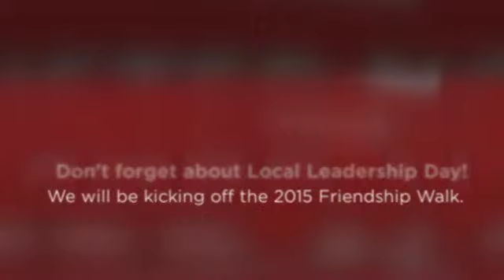January Friendship Walk Updates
Please check out the information about the 2015 Best Buddies Friendship Walk - Indianapolis, IN.